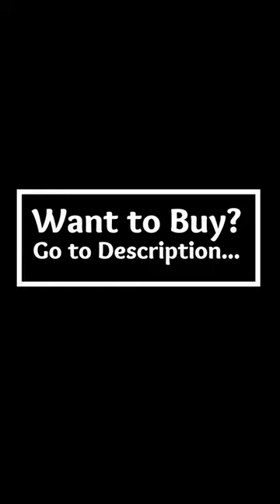Summer Mae Women's Brazilian Thong Bikini Set | $100k Bonuses in Description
To buy this Brazilian thong bikini set from amazon CA, click the following link;
To buy from 100 best sellers in bikinis from amazon CA, click the following links;
1. Bikini Swimsuits
2. Bikini Tops
3. Bikini Bottoms
4. Bikini Sets
👉 To avail $100k bonuses, click the following link;